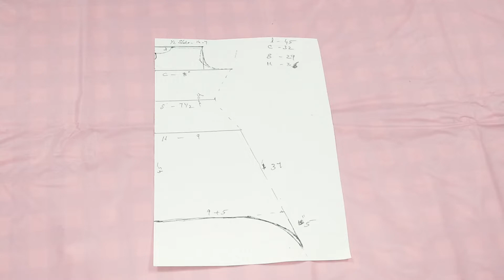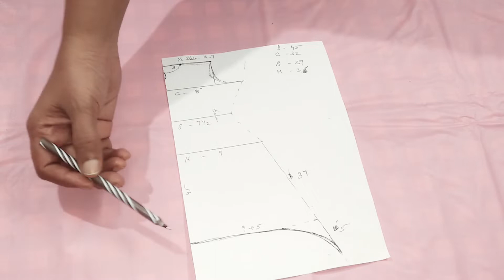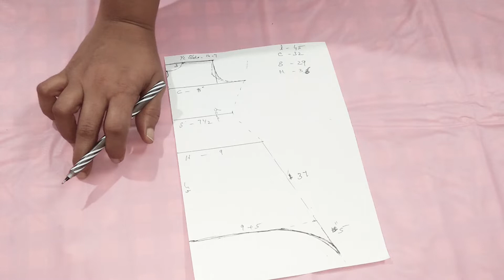How to stitch fish cut kurti (part 1) malayalam tutorial